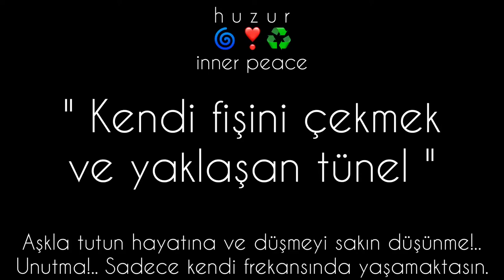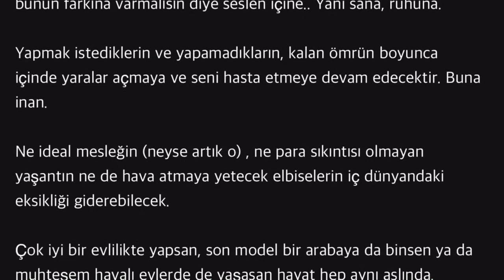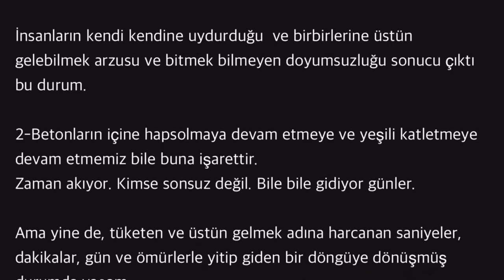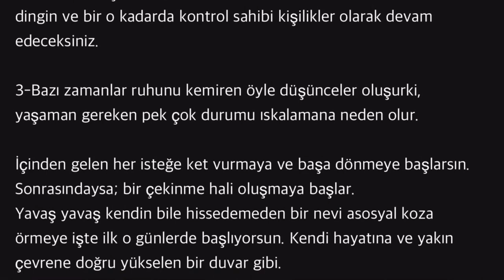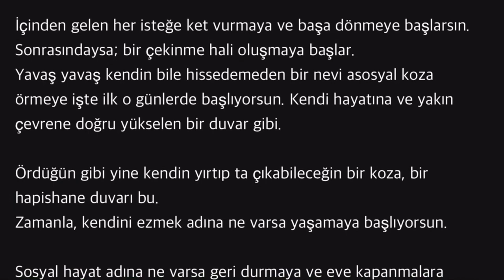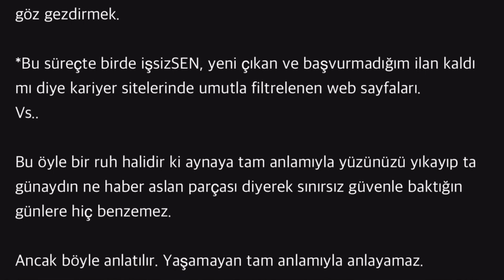h u z u r 🌀❣️♻️ innerpeace | Kendi fişini çekmek ve yaklaşan tünel | #3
0:01-0:05 GİRİŞ&BAŞLIK

3
" Kendi fişini çekmek ve yaklaşan tünel "

1-Yavaş yavaş kendinle uzlaş. Hayat devam ediyor. Acelemiz yok.

Sen seni bulmak istedin mi bir kere o ışık her nefesinde ışıldayarak yolunu aydınlatacaktır. Deniz feneri misali bir ışık bu ve yolunu aydınlatarak karaya vurmanı engelleyecektir.

Kazanmak zor hem de çok ama kaybetmek o denli kolay ki şu hayatta. Zihnimizde başlıyor her şey ve oradan yol alıyor sızıyor hayat hikayelerimize. Mesele bu.

Deneyin. Olumsuz engel diye adlandırdığınız her düşünceyi atın hayatlarınızdan. Çıkartın.

İçinizden yükselen güce ket vurmayın.

Ket vursan da bil ki bu eski senin, yükselişe geçen ve yeniden var olmaya çabalayan ruhuna kurmak istediği bir komplodur.

Sakın vazgeçme. Eski, kötü ve tembel düşüncelere aldırma. Beraber yürümeye başladığın kurtuluş yolunda asla içindeki haset, korkak ve seni bugüne dek tutsak gibi hapsetmiş olan duygular topluluğuna inanma yeniden.

Durmak yok diye haykır iç sesine ve devam et.

Kabuğuna çekilmiş olduğun yerden çıkmanın zamanı geldi. Artık bunun farkına varmalısın diye seslen içine.. Yani sana, ruhuna.

Yapmak istediklerin ve yapamadıkların, kalan ömrün boyunca içinde yaralar açmaya ve seni hasta etmeye devam edecektir. Buna inan.

Ne ideal mesleğin (neyse artık o) , ne para sıkıntısı olmayan yaşantın ne de hava atmaya yetecek elbiselerin iç dünyandaki eksikliği giderebilecek.

Çok iyi bir evlilikte yapsan, son model bir arabaya da binsen ya da muhteşem havalı evlerde de yaşasan hayat hep aynı aslında.

Yiyeceğin bir avuç lokmadır. Bunu anımsa.

Çırılçıplak geldin bu dünya denilen yere ve yine öylece gideceksin.

Hava atmak diye bir şey insan fıtratında yok.
YARADAN bizi öyle yaratmadı.

İnsanların kendi kendine uydurduğu  ve birbirlerine üstün gelebilmek arzusu ve bitmek bilmeyen doyumsuzluğu sonucu çıktı bu durum.

2-Betonların içine hapsolmaya devam etmeye ve yeşili katletmeye devam etmemiz bile buna işarettir.
Zaman akıyor. Kimse sonsuz değil. Bile bile gidiyor günler.

Ama yine de, tüketen ve üstün gelmek adına harcanan saniyeler, dakikalar, gün ve ömürlerle yitip giden bir döngüye dönüşmüş durumda yaşam.

Kendini tüketmek bu aslında ya hepsi bu.

Tüm bunların arasında normal kalmaya çalışanların yanında birde başkalaşan insanlar da var maalesef.
Adeta başkası ne der diye düşünerek anlık aksiyon alan insanlar var.
O kadar belli oluyor ki hareketlerinden bu düşüncelere teslim oldukları. Acıyorum bazen.

Gülümsemelerinden yürüyüşlerine hatta sevgiliyle telefonda konuşmasına bile yapaylık, rol yansıyan insanlar her tarafta o denli çoğalmış durumdaki.

Neyse. Bu hallerden kurtuluş çok kolay aslında ya.
Biraz da başka taraftan anlatayım.

İçimizde sessiz süren bir savaş var ondan bahsedeyim istiyorum. Bu savaşta galip gelen özünüz olursa eğer, tüm bu olumsuz diye betimlemeye çabaladığım durumlar ortadan kalkacak ve hayatınıza dingin ve bir o kadarda kontrol sahibi kişilikler olarak devam edeceksiniz.

3-Bazı zamanlar ruhunu kemiren öyle düşünceler oluşurki, yaşaman gereken pek çok durumu ıskalamana neden olur.

İçinden gelen her isteğe ket vurmaya ve başa dönmeye başlarsın.
Sonrasındaysa; bir çekinme hali oluşmaya başlar.
Yavaş yavaş kendin bile hissedemeden bir nevi asosyal koza örmeye işte ilk o günlerde başlıyorsun. Kendi hayatına ve yakın çevrene doğru yükselen bir duvar gibi.

Ördüğün gibi yine kendin yırtıp ta çıkabileceğin bir koza, bir hapishane duvarı bu.
Zamanla, kendini ezmek adına ne varsa yaşamaya başlıyorsun.

Sosyal hayat adına ne varsa geri durmaya ve eve kapanmalara başladığın zaman dilimine geçiş yapıyorsun.
Kısır döngüye hoş geldin.

Menü şöyle:

*Sabah anlamsız kahvaltı.
Artık saat kaçta uyandıysan tabi. Çünkü saatin alarmını kurmayalı haftalar olmuş.

*Kahvaltı sonrası evin sessizliğinde herkes hayata karışmışken, nette dolanma iki şarkı dinleme, sosyal günlere dair bir iki resme göz gezdirmek.

*Bu süreçte birde işsizSEN, yeni çıkan ve başvurmadığım ilan kaldı mı diye kariyer sitelerinde umutla filtrelenen web sayfaları.
Vs..

Bu öyle bir ruh halidir ki aynaya tam anlamıyla yüzünüzü yıkayıp ta günaydın ne haber aslan parçası diyerek sınırsız güvenle baktığın günlere hiç benzemez.

Ancak böyle anlatılır. Yaşamayan tam anlamıyla anlayamaz.
Bataklık gibi bir zaman döngüsüne girmiş gibisindir sanki.
Aslında gerçekte öyle değilsindir de beynini kemiren o olumsuz ve umutsuz düşünceler ittifakı var ya işte o ittifak öyleymişçesine hissettirir.

Günler birbirini kovalarken, kaldığın yerden ayağa kalkıp, doğrularak yeniden kendini kazanmaya başlamak ve hayatını durdurduğun ya da durduğu yerden devam ettirmen mümkün değilmiş gibi görünmektedir.
Hissettiğin işte tamda budur.